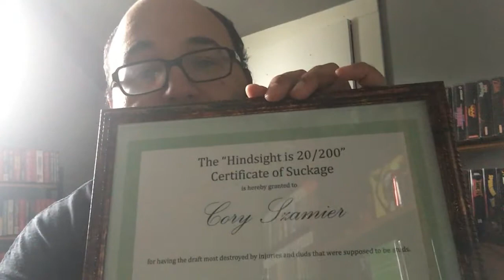Weekly Vlog #133: A Certified G!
Late ass vlog with a explanation of how much of a procrastinator I am.